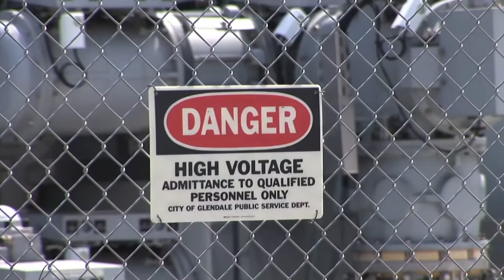Mark Neveldine - Action Reel